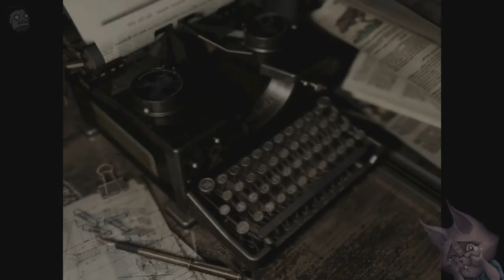Dilzik Streams Resident Evil Remake P5